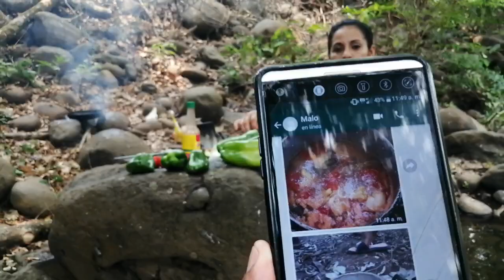GRACIAS ATODOS LOS LINDOS SUSCRITORES POR SU APOLLO🥰🥰🥰